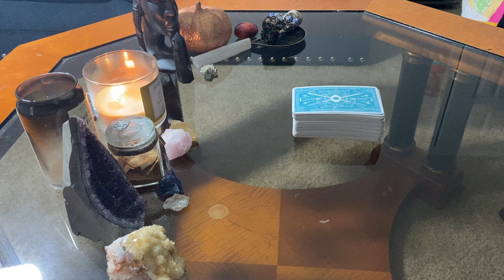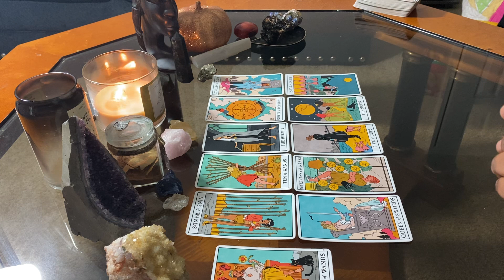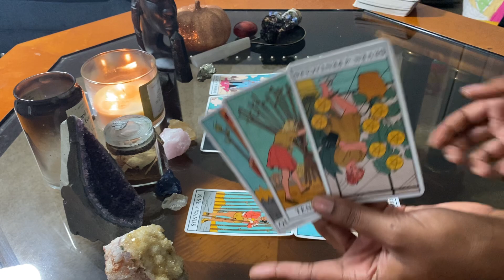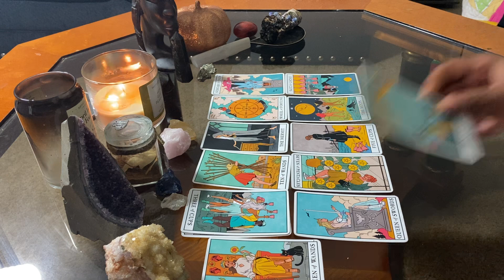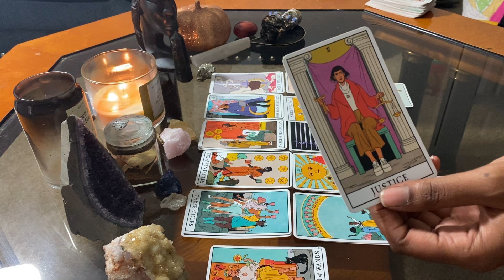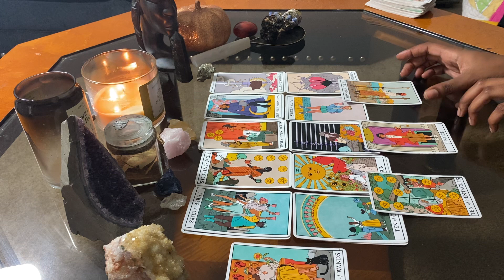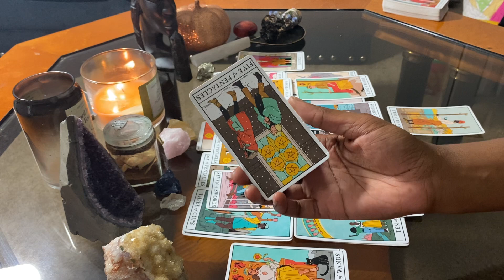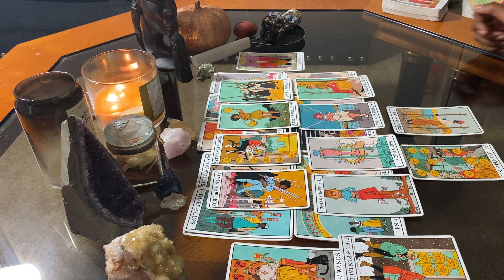JUNGKOOK BTS X EUNHA GFRIEND | TWIN FLAMES KARMIC RELATIONSHIP TAROT READING | Channeling Chinez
For more information on Twin Flames, I highly recommend New World Allstar! He is the best!